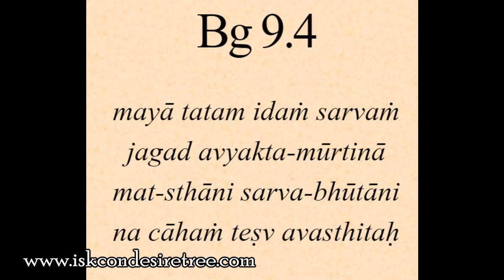Gita 09.04 - God relates with the world through the impersonal, the immanent and the transcendent